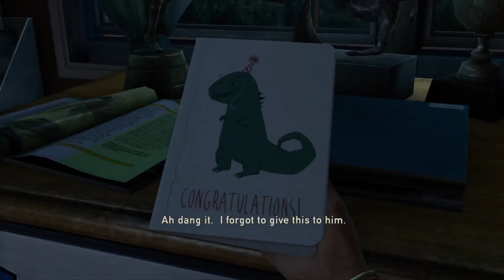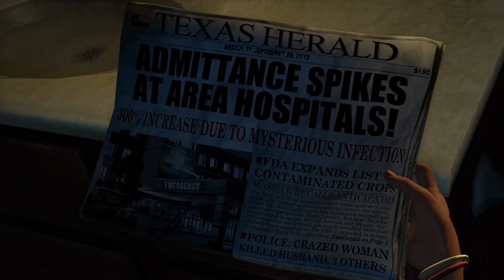The Last for us